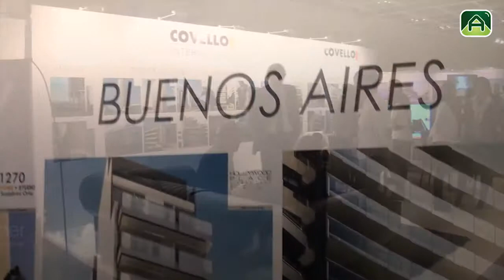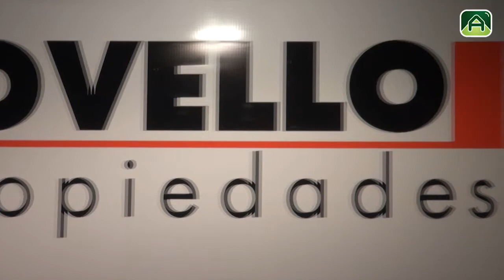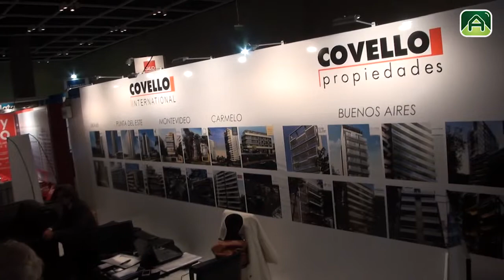Covello Propiedades - Real Estate 2013 - Argenprop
Covello Propiedades
Covello Propiedades es una inmobiliaria que nació en 1990 en la zona denominada por ese entonces Nuevo Palermo, cuando el crecimiento de la zona empezaba a vislumbrarse. Los integrantes de Covello Propiedades pertenecimos al barrio desde siempre y sabíamos que el cambio iba a ocurrir de un momento a otro.

Nuestra compañía se especializa en un servicio personalizado con herramientas de tecnología, profesionalismo y el mejor asesoramiento legal que hoy se puede encontrar en el mercado. Pensamos que el servicio debía ser personalizado, con asesoramiento legal correcto, tasaciones precisas y por sobre todo, con flexibilidad para adaptarnos a las distintas necesidades de cada cliente. Por ese motivo implementamos simultaneidad de operaciones, sistema por el cual nuestros clientes compraban y vendían en un mismo acto sin riesgo.

Hoy contamos con el apoyo de las mejores empresas constructoras que nos confiaron sus productos y constituyen la base de nuestra trayectoria.

Llevamos vendidos desde nuestro primer emprendimiento en 1994, más de 60 proyectos, de los cuales el 70% se ubican en zonas convertidas en TOP.

Hoy con 20 años en el mercado, nos sentimos orgullosos del crecimiento que se fue dando con el cuidado de cada paso y la responsabilidad de cada contrato armado. Continuando en la tarea de la expansión con la vocación del servicio al cliente en cada etapa de la comercialización.

En el 2000 incorporamos el Departamento de Marketing estrategico, además de realizar alianzas para asesorar emprendimientos inmobiliarios en Punta del Este.

Muchos clientes confían en las inversiones que le sugerimos y hoy ya se benefician con los resultados obtenidos y siguen invirtiendo con la seguridad que solo Covello puede ofrecerle.

SOLO CON CONTACTARNOS VERA LA DIFERENCIA, estamos a su disposición para aclararles todas sus dudas.